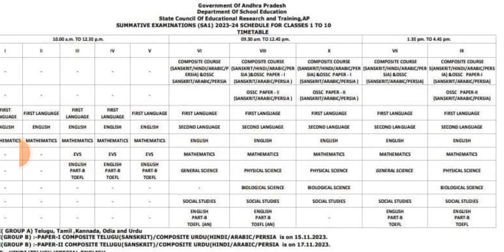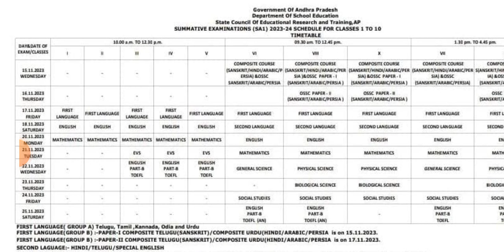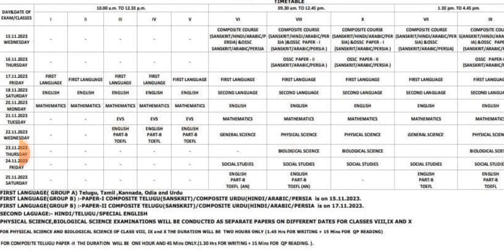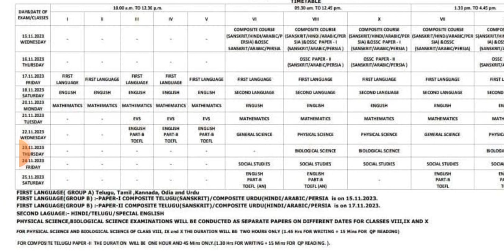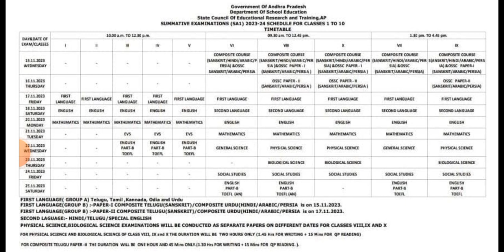S.A_1 All Class 1to 10th Class s Time table (2023_2024)